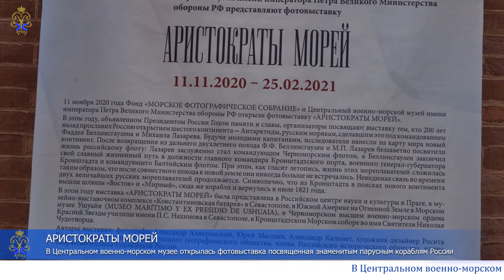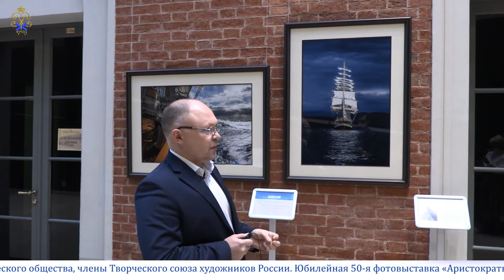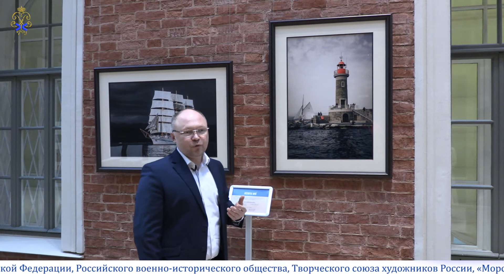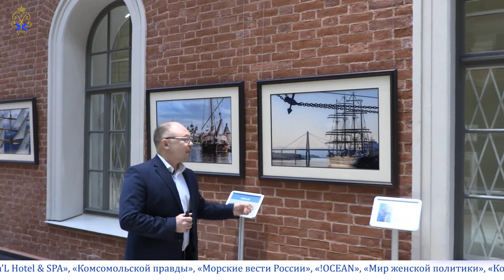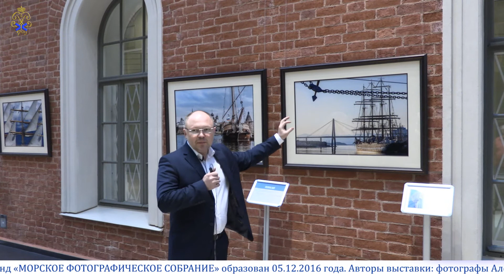50-я юбилейная фотовыставка "Аристократы морей" начала работу в Центральном военно-морском музее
В 2020 году, объявленном Президентом России Годом памяти и славы, организаторы посвящают выставку тем, кто 200 лет назад прославил Россию открытием шестого континента — Антарктиды, русским морякам, сделавшим это под командованием Фаддея Беллинсгаузена и Михаила Лазарева.

Будучи молодыми капитанами, исследователи нанесли на карту мира новый континент. После возвращения из дальнего двухлетнего похода Ф.Ф. Беллинсгаузен и М.П. Лазарев беззаветно посвятили жизнь российскому флоту: Лазарев заслуженно стал командующим Черноморским флотом, а Беллинсгаузен закончил свой славный жизненный путь в должности главного командира Кронштадтского порта, военного генерал-губернатора Кронштадта и командующего Балтийским флотом. При этом, как гласит летопись, жизнь этих мореплавателей сложилась таким образом, что после совместного похода к новой земле они никогда больше не встречались. Невидимая связь во времени двух величайших русских мореплавателей продолжается. Символично, что из Кронштадта в поисках нового континента вышли шлюпы «Восток» и «Мирный», сюда же корабли и вернулись в июле 1821 года.

В этом году выставка «Аристократы морей» была представлена в Российском центре науки и культуры в Праге, в музейно-выставочном комплексе «Константиновская батарея» в Севастополе, в Южной Америке на Огненной Земле в Морском музее Ушуайя (MUSEO MARÍTIMO Y EX PRESIDIO DE USHUAIA), в Черноморском высшем военно-морском ордена Красной Звезды училище имени П.С. Нахимова в Севастополе, в Кронштадтском Морском соборе во имя Святителя Николая Чудотворца.

Авторы выставки: фотографы Александр Алякринский, Юрий Масляев, Александр Кильмет, художник-дизайнер Росита Руис – действительные члены Русского географического общества, члены Российского исторического общества, члены Творческого союза художников России.

Юбилейная 50-я фотовыставка «Аристократы морей» в Центральном военно-морском музее организована при поддержке Акционерного общества «Центральное конструкторское бюро морской техники «Рубин», АО «Объединённая судостроительная корпорация», Российского исторического общества, Фонда «История Отечества», Русского географического общества, Департамента культуры Министерства обороны Российской Федерации, Российского военно-исторического общества, Творческого союза художников России, «Морской политики России», «Rosita Ruiz – агентства дизайна и рекламы», «FOTOLAB», Арт-пространства «EXPOSED», «M’Istra’L Hotel & SPA», «Комсомольской правды», «Морские вести России», «!OCEAN», «Мир женской политики», «Корабел.ру».